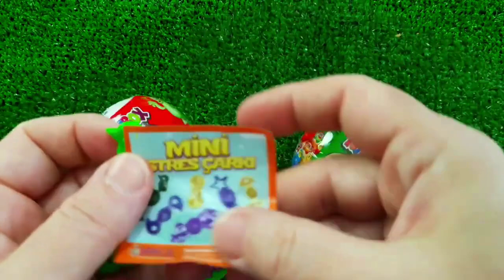A Box Full of Cars, Roll Royce, Lamborghini,Ferrari, Porsche,Suzuki,Mclaren Bugatti, Candy, Mercedes